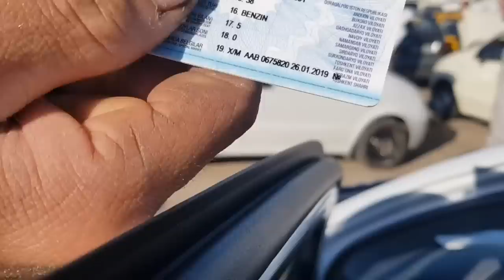14-ОКТЯБРЬ БУХОРО МОШИНА БОЗОР SPAR TICO MATIZ DAMS НАРХЛАРИ ЭНГ АРЗОНЛАРИ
MOSHINABOZOR2019 BUXORO MOSHINABOZOR SANJARTV